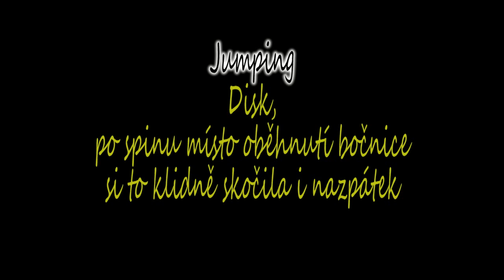O Mistra Ostrova 2011 Mayla Mazaci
Mayla jela povzbudit Hellika na jeho 1. zavody a i se zucastnit za mazaky